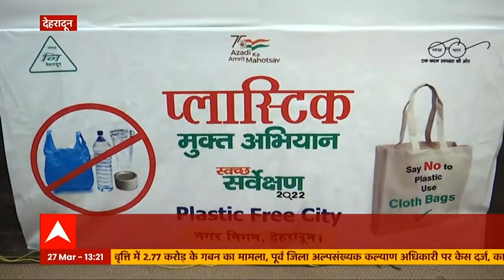शुरू होंगी Uttarakhand की परीक्षाएं, सख्त निगरानी के बीच बनाये गए 21 नए परीक्षा केंद्र | Uttrakhand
उत्तराखंड में शपथ के बाद अब तक मंत्रियों को उनके विभाग नहीं दिए गए है. इस बात को लेकर अब कई तरह एक सवाल उठने लगे हैं. इधर कल से उत्तराखंड बोर्ड की परीक्षाएं भी शुरू हों रही है. 21 नए परीक्षा केंद्र भी बनाये गए है. निगरानी की सख्त व्यवस्था भी की गयी है. पहाड़ों पर क्या चल रहा है सियासी माहौल, आइये डालते हैं एक नजर -